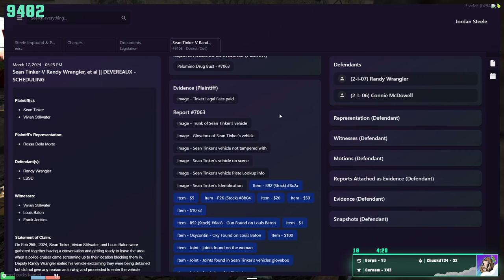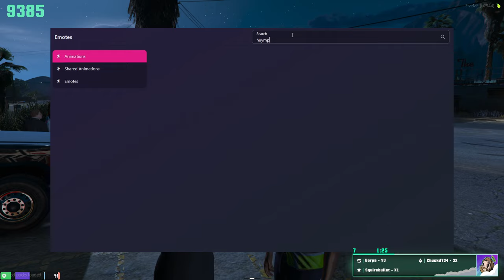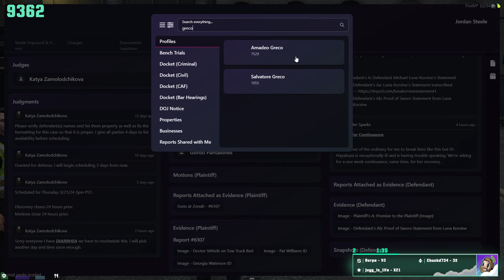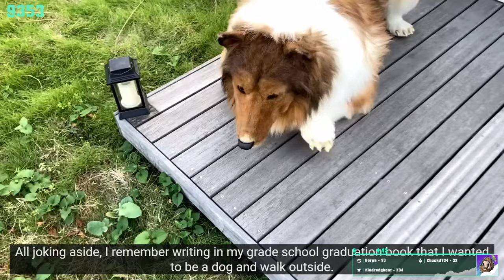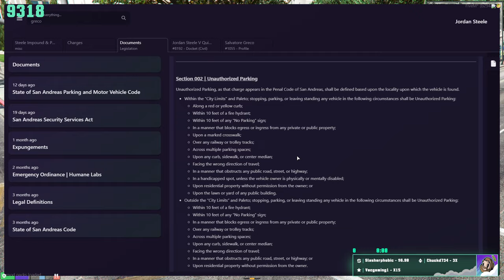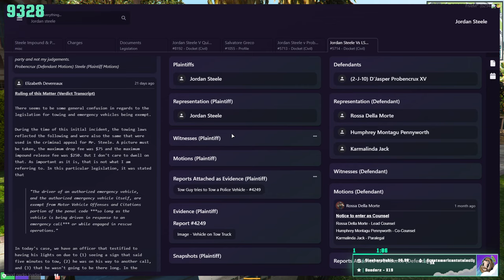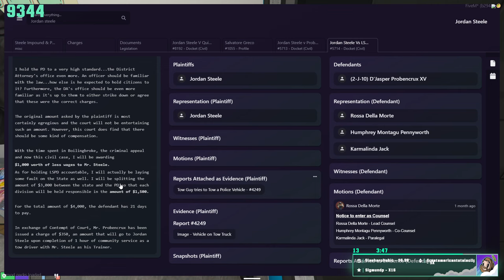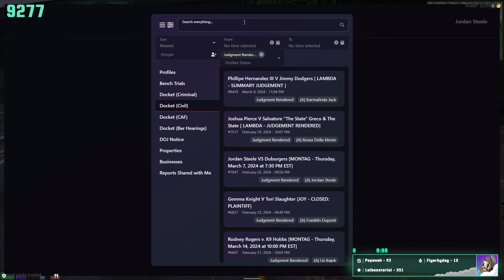Jordan goes on a date | ONX RP | 3/21/24